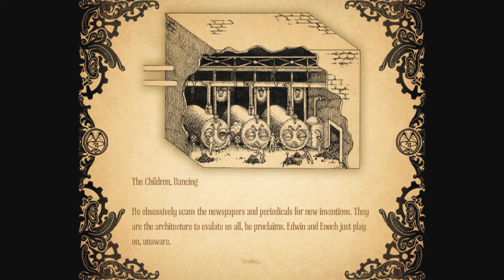Let's play Amnesia a Machine for Pigs BLIND :7: Pigging Out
All the pigs you could have ever wanted to see in one video.